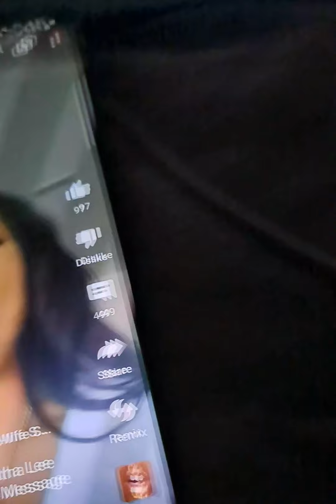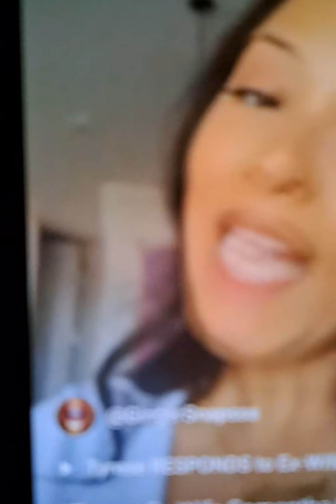TYRESE ABOUT REACTION TO EX WIFE SAMANTHA Lee.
TYRESE maintains his honesty and truth in his marriage to ex.Tyrese ex-wife also claims the same thing. Then why are you divorced?awareness awareness relationship tyresegibson ‎@esehblogspot  @eseblog6300